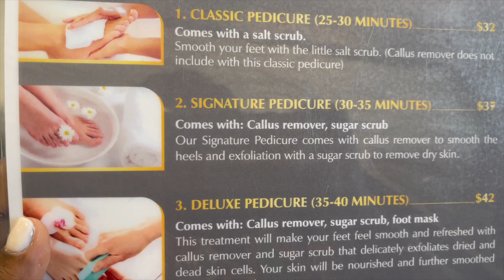MY MONTHLY RESET SELF CARE ROUTINE//MAINTENANCE VLOG//HAIR,NAILS//SHOWER ROUTINE//SELF CARE ROUTINE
Hello guys welcome back to my channel on todays video we will be doing monthly reset self care routine , I will get my hair and nails done then do self care hope you guys enjoy

queen.sizzla